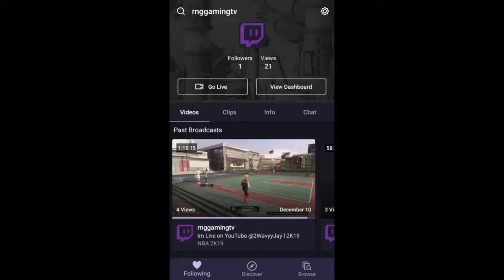2K19 》 Drippy OutfitZ 2 》 Cinematic Views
》Wassup YouTube community its your boy Jayy I hope you enjoy my channel I try to make videos and streams with all I have and try upload every day and im  pretty blessed to have an Xbox One X and  have time to make videos or streams plus if you want to play some time soon add @uTube 2WavyyJay only games I play is NBA 2K  for any more games type "irequest" in comments and I try my best to play it.
How Old Is You? 14
When Your Birthday? June  27th
Where You From? Flint, Michigan recently live in Nashville, TN
Favorite YouTuber? Steezo The God
Console I Play On? Xbox One X thinking about getting PlayStation 4

》"Please don't copyright on my video or file a report all my videos or streams i upload are made to male you and others laugh on my videos or streams..."

》IF YOU MADE IT THIS FAR YOU A LOYAL SUB TYPE "LOYAL SUB" IF YOU MAKE THIS FAR...
1 LIKE=1 WISH WOULD COME TRUE
1 SUB=1 MILLION DOLLARS EVER HOUR

》 Ingore Tags